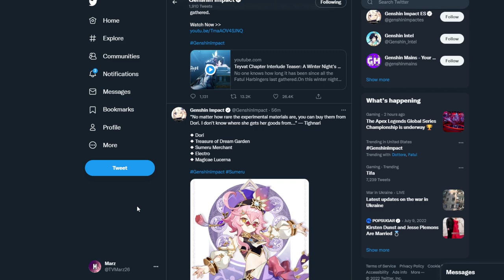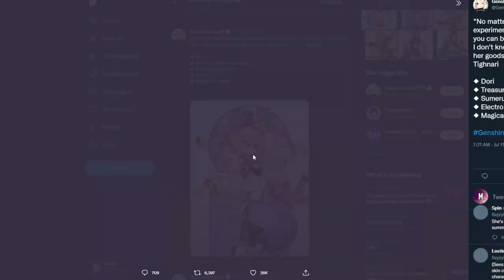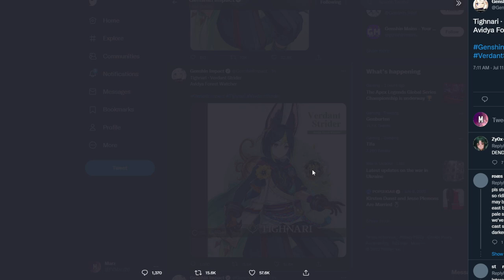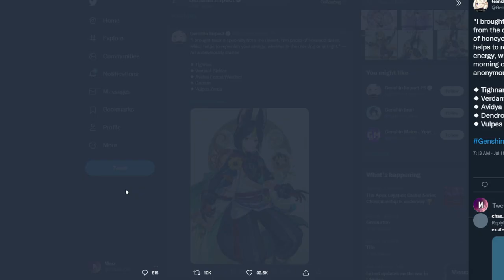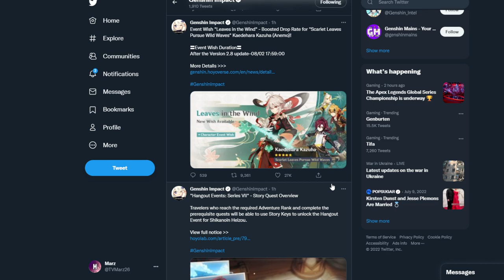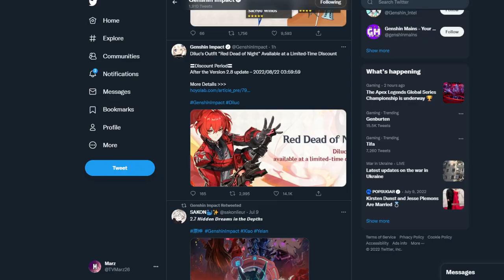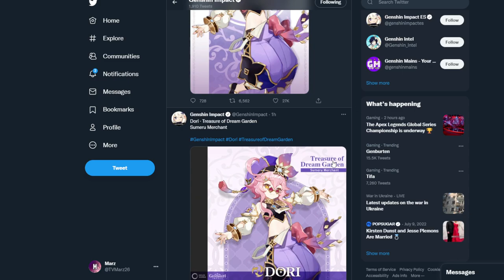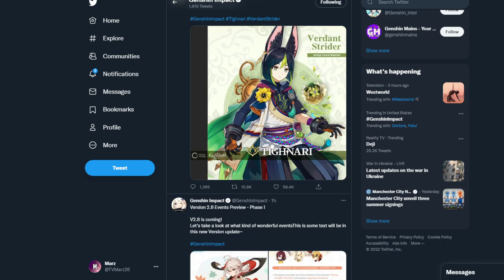FINALLY!! COLLEI - TIGHNARI - DORI NEW 3.0 Genshin Impact Characters! + New 2.8 Kazuha / Klee Banner